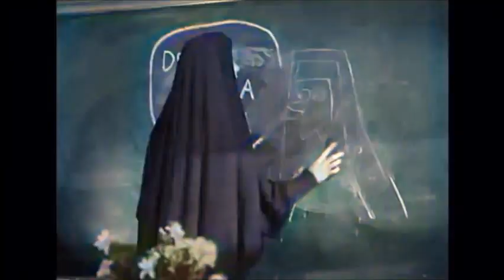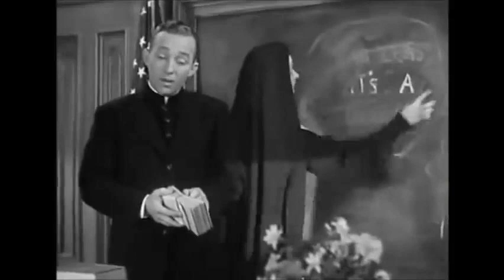The Bells of St Mary's in color (1945)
At a big city Catholic school, Father O'Malley and Sister Benedict indulge in friendly rivalry, and succeed in extending the school through the gift of a building.  Stars Ingrid Bergman and Bing Crosby.  Music by Robert Emmett Dolan.  Presented in color.